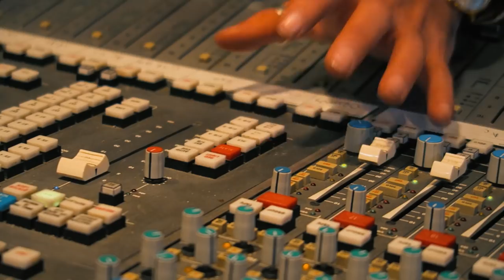How to Boost your Performance Adrenaline in the Studio: The Sierra Sessions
Psychologist Lia Kapoglou explains how to boost your Performance in the Studio!